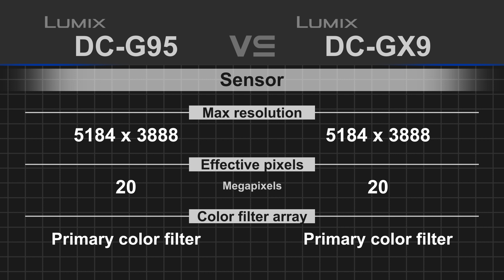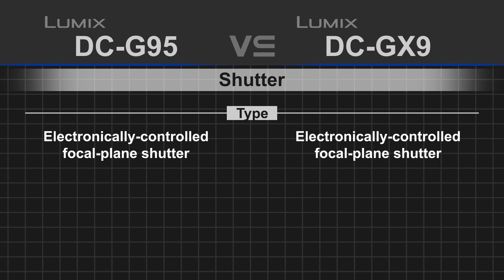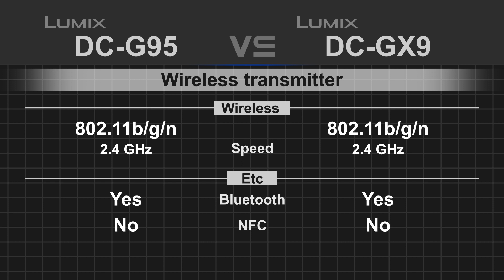Panasonic Lumix DC-G95 (G90 / G91) vs Panasonic Lumix DC-GX9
Panasonic Lumix DC-G95 (Lumix DC-G90) vs Panasonic Lumix DC-GX9